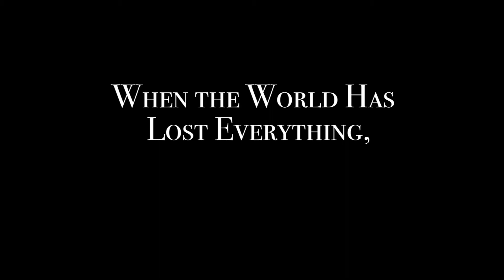Corona Diaries - Trailer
A Fictional Short-Form Series
Produced by Vera Pictures
Starring Van Ferro

In 2020, Mark Sandejas was an actor who also worked as a nurse. Then, a pandemic swept the entire world. Did he survive? Here is his tape.

TUESDAYS and THURSDAYS CDT
Youtube, Facebook and IGTV